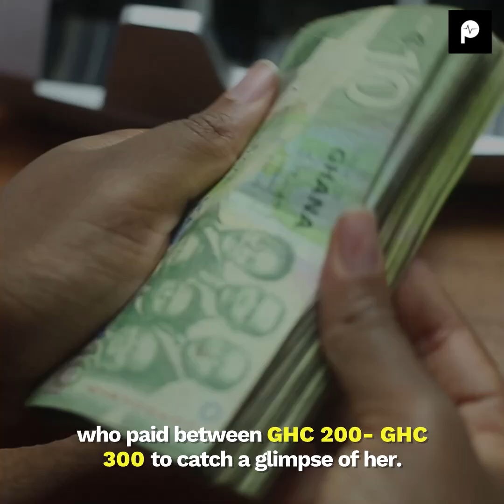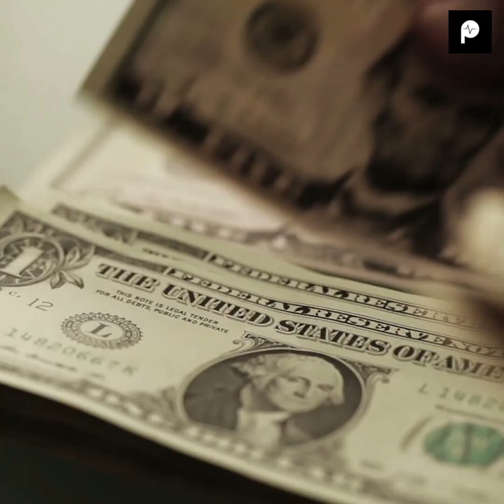Shatta Wale's Side Chick Ginger Goddess Talks about her "Naughty Pictures"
Shatta Wale's side chick Ginger Goddess talks about how she entered into nude photography and how much she earns from it.